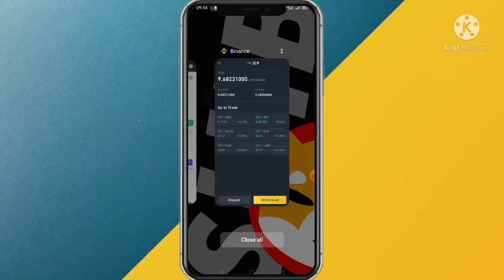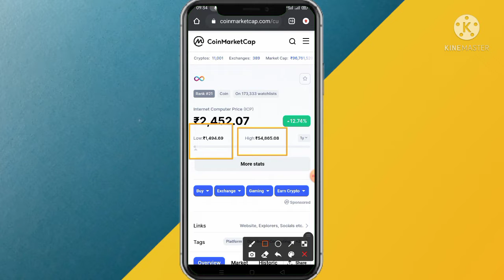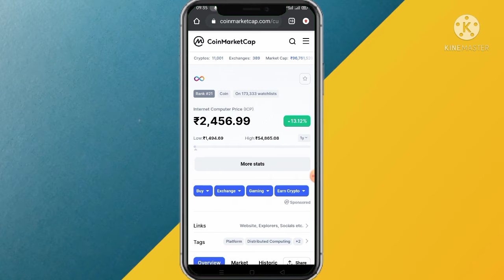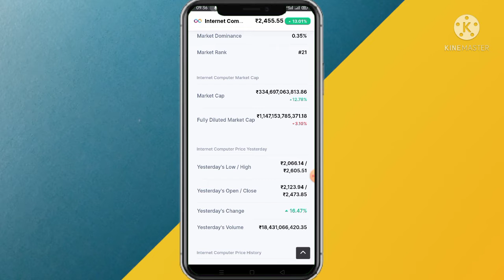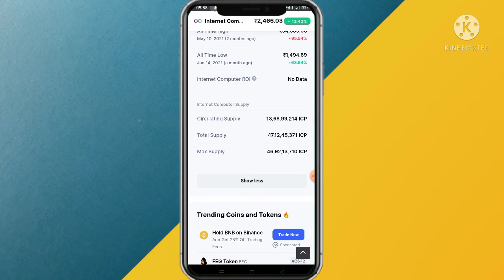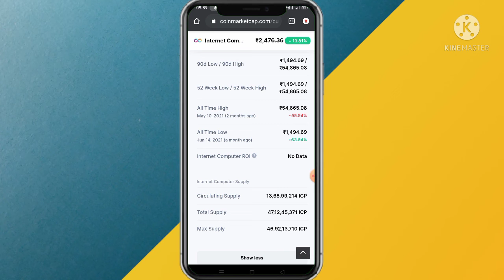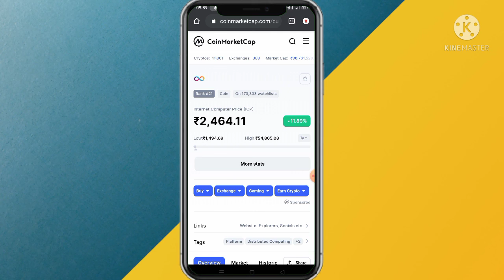😍 मैने 10 ICP खरीदे, कारण ? ⚠️ ICP To ₹50000 😍 95% Sale On ICP • ICP coin Hold Or Sell 😍 ICP Coin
Best Intraday Crypto Trick 100% Live